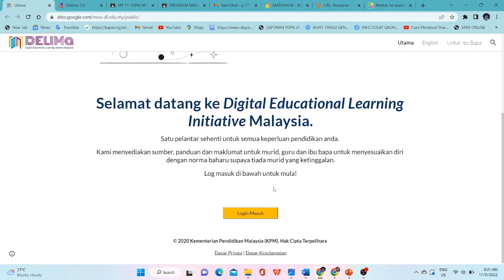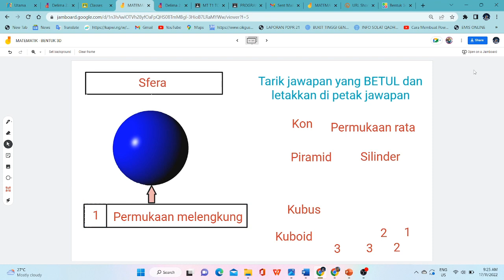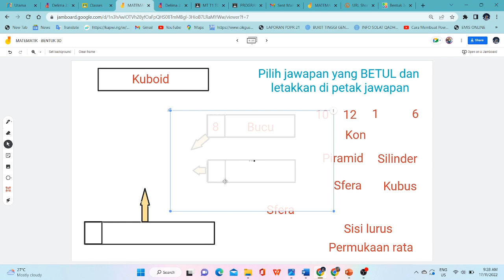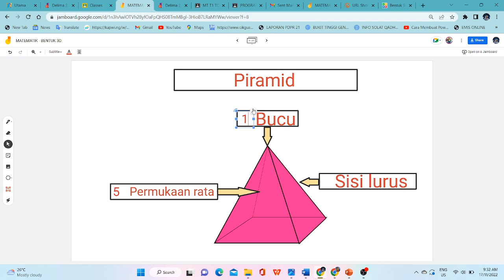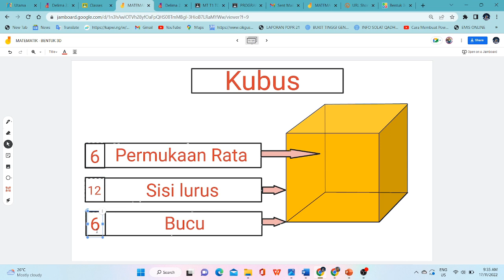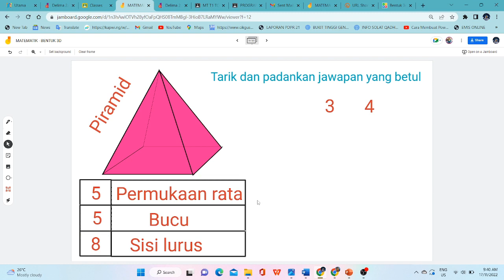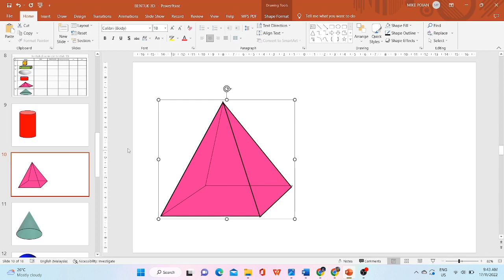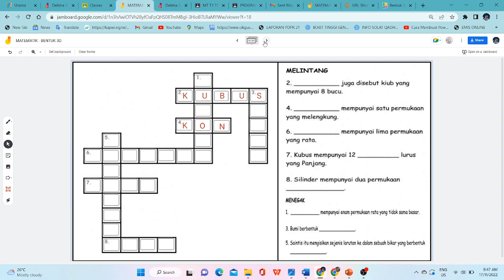JAMBOARD TUTORIAL BY MIKE POJAN